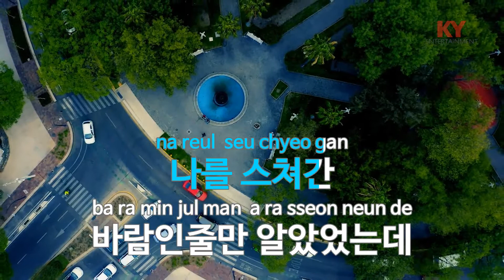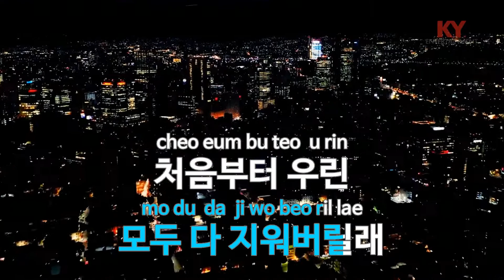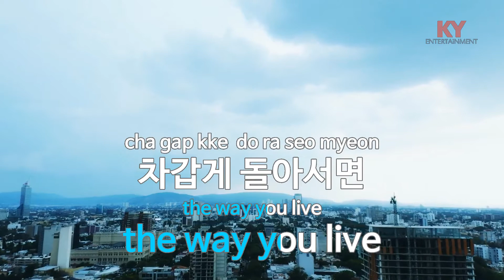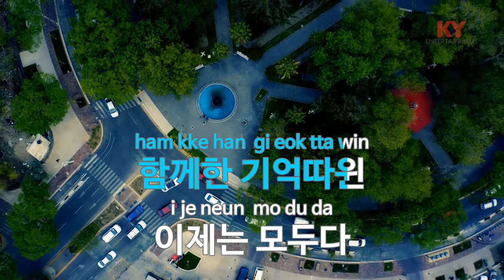[KY ENTERTAINMENT] Delete (드라마'선희진희') - 지영선 (KY.7365) / KY Karaoke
★ 곡 정보 ★
번호 : 7365
제목 : Delete (드라마'선희진희')
가수 : 지영선
작사 : 김병화
작곡 : 강동윤,김병화

Copyrightⓒkeumyoung